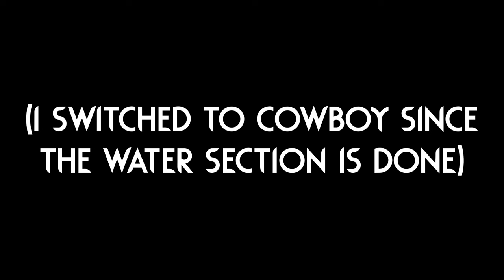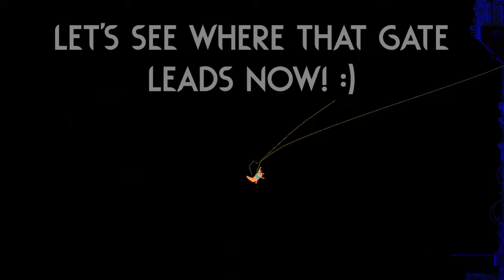Unused DEV ROOMS! 🏚️ | Rain World Downpour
Exploring unused rooms is so much fun, you can never tell what you will find!
There is also  a really nostaligic feeling when exploring these, good old Rain world pre-Downpour days! :P

Region mod is "Side House" by "Tat011 "! (Originally made by "AndrewFM", and the music is by "Mikronaut")

First Slugcat is "The Varmint Slugcat" by "Tsunochizu"!

Second Slugcat is "CowBoySLugCat" by "闪卡"!